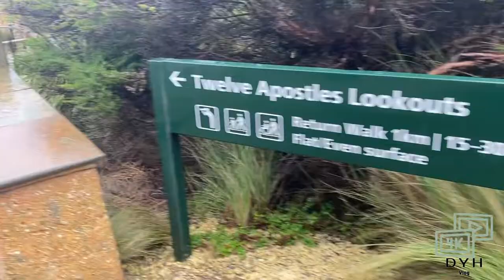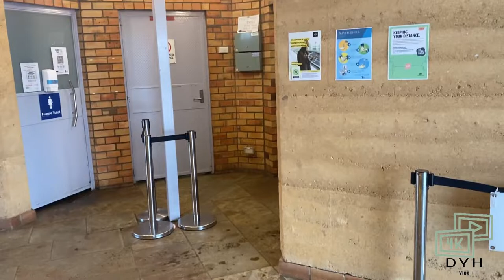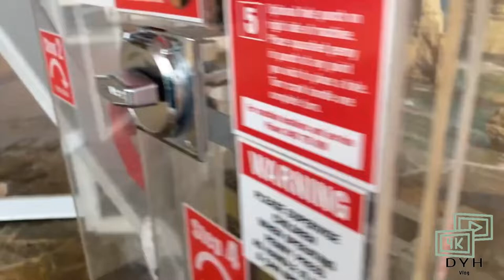Great natural wonders - the Twelve Apostles, Melbourne, Australia | Vlog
The Great Ocean Road, 12 Apostles, Twelve Apostles before and after Collapse. See Victoria's Shipwreck Coast as its never been seen before.  For the first time ever see the 12 Apostles' "Judas", London Bridge and Loch-Ard Gorge's Island Arch before they collapsed in stunning HD video.

Take a 14.55 minutes journey with us to the Great Ocean Road and see these spectacular attractions as they one were.  Using modern video compositing techniques we bring you the recent history of the changing face of the Shipwreck Coast. Produced in a cinematic widescreen format lose yourself in the wonders of this dramatic coastline.
The Twelve Apostles is a collection of limestone stacks off the shore of Port Campbell National Park, by the Great Ocean Road in Victoria, Australia. Their proximity to one another has made the site a popular tourist attraction. The Twelve Apostles can now be seen as seven limestone rock stacks. Six of them are visible in the classic view enjoyed by millions of people every year, while the seventh is located several metres away from the corner of the main viewing platform

It's really amazing place in Victroia Melbourne, Australia.